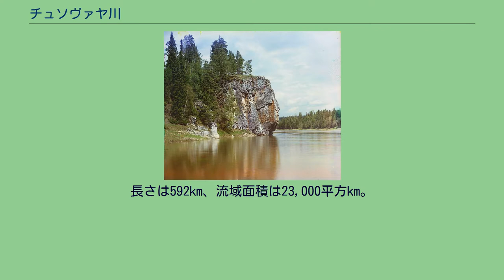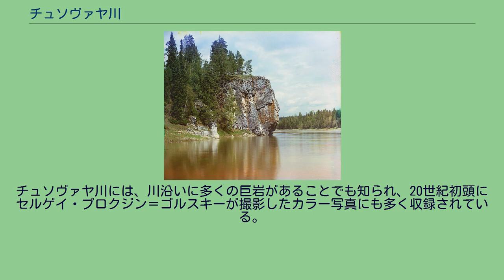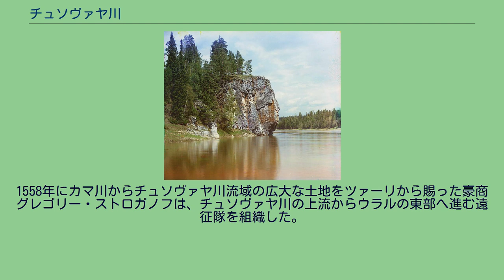チュソヴァヤ川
チュソヴァヤ川（チュソヴァーヤ川、チュソヴァヤがわ、ロシア語: Чусова́я, ラテン文字表記: Chusovaya）は、ロシアのウラル山脈周辺のチェリャビンスク州、スヴェルドロフスク州、ペルミ地方を流れる河川で、カマ川（ヴォルガ川水系）の左支流である。
長さは592km、流域面積は23,000平方km。
川の名は、コミ＝ペルミャク語で「速い水」を意味する「チュスワ」がロシア語化したものである。
10月末から12月初頭にかけて凍結し、4月半ばから5月初めに氷が融ける。
4月半ばから6月半ばにかけては雪解け水や融けた氷により増水する。
主な支流には、メジェヴァヤ・ウトカ川、セレブリャンカ川、コイヴァ川、ウスヴァ川、レドヴァ川、リスヴァ川などがある。
支流のうち、クミシュ川は途中で地上から消え、6kmにわたって地下を流れることで知られる。
川沿いの主な街には、ペルヴォウラリスク（スヴェルドロフスク州）、ポレヴスコイ（同）、レヴダ（同）、チュソヴォイ（ペルミ地方）などがあり、チュソヴォイには河川港もある。
チュソヴァヤ川は、中部ウラル山脈の低い丘陵地帯に発する。
水源はヴェルフニ・ウファレイ（チェリャビンスク州）の10km北東にあるマーロイェ・チュソヴスコエ・オゼロという場所にある。
そこからウラル西麓を北西方面へ流れ、スヴェルドロフスク州に入りいくつかの工業都市を通って、ペルミ地方に入る。
チュソヴァヤ川の水は工業用水などに広く利用される。
特に、レヴダの上流で川を堰き止めているヴォルチヒンスキー貯水池およびヴェルフネイセツキー貯水池から用水路で引かれる水は、ウラル地方随一の工業都市エカテリンブルクの工業などに利用されている。
エカテリンブルクはウラル東麓のイセチ川沿い（オビ川流域）にあるため、この用水路はウラル山脈西側のヨーロッパに属するヴォルガ川流域から、ウラル山脈東側のアジアに属するオビ川流域へと結んでいることになる。
これらの貯水池は、エカテリンブルク市民の憩いの場としても親しまれている。
ペルヴォウラリスクからは谷間が狭まり、川岸は険しくなり大きな岩が目立つようになる。
ペルミ地方に入ってチュソヴォイ付近からは西へ曲がり、川の谷間も川幅も広くなる。
ペルミ市のすぐ北で、カマ川の巨大なダム湖・カマ湖へと合流しており、チュソヴァヤ川の下流90kmほどはこのダム湖によって大きな入江となっている。
チュソヴァヤ川には、川沿いに多くの巨岩があることでも知られ、20世紀初頭にセルゲイ・プロクジン＝ゴルスキーが撮影したカラー写真にも多く収録されている。
これらの岩の多くには名前が付けられているが、春の増水時には航行に危険となる岩もある。
チュソヴァヤ川上流のウラル山脈は標高が400mほどと低く、斜面を越えると簡単にウラル山脈の東側に行くことができる。
1558年にカマ川からチュソヴァヤ川流域の広大な土地をツァーリから賜った豪商グレゴリー・ストロガノフは、チュソヴァヤ川の上流からウラルの東部へ進む遠征隊を組織した。
これがロシア人によるシベリア征服の端緒となった。